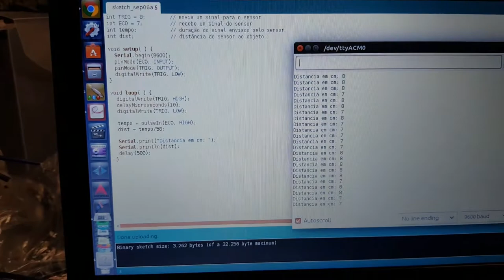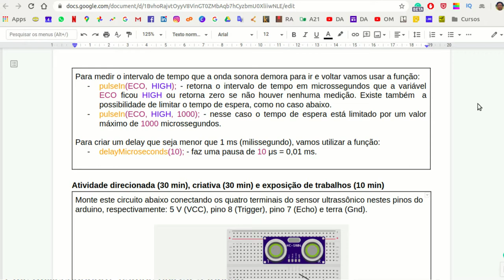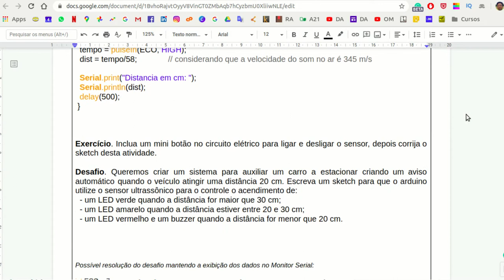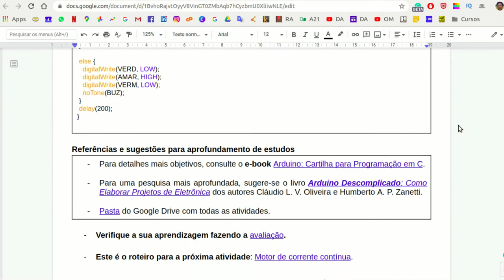Trena com sensor ultrassônico no arduino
Conteúdo: projeto com sensor ultrassônico HC-SR04 no arduino para fazer uma trena e um alerta de distância para estacionamento de carro, definição física de ultrassom e eco, função pulseIn, função delayMicroseconds, terminais trigger e echo, cálculo da distância a partir da equação de velocidade média do som no ar.